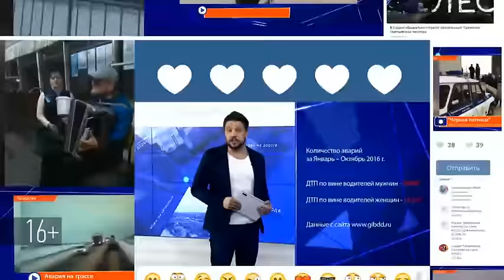На Горьковском шоссе десятки автомобилистов повредили колеса машин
В ямы, которые образовались в сторону озера Лебяжьего, накануне попали десятки автомобилистов.